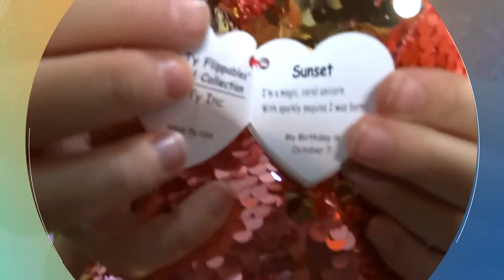Sorpresas Peluches TY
Hola! Me llegaron unas sorpresas de TY y quiero descubrirlas junto con ustedes! Me acompañan a ver que son?!